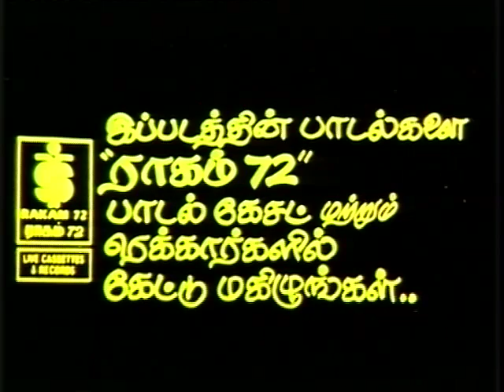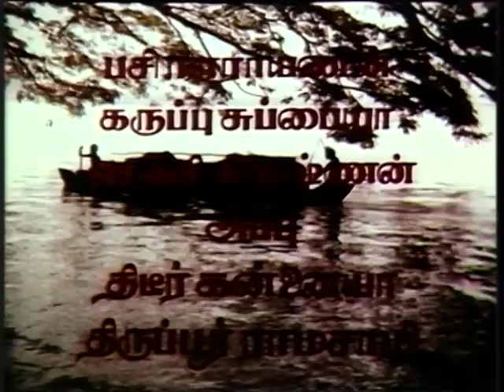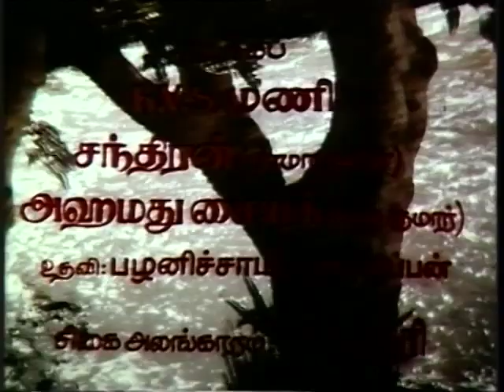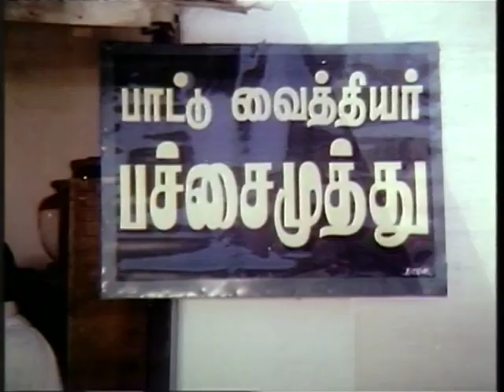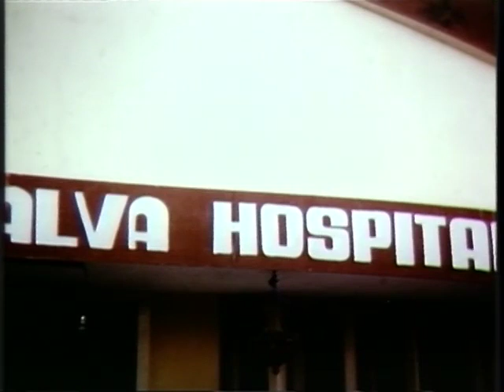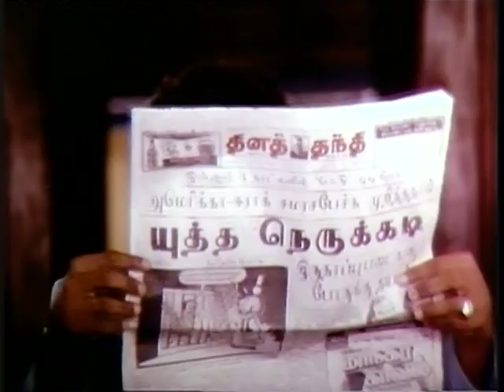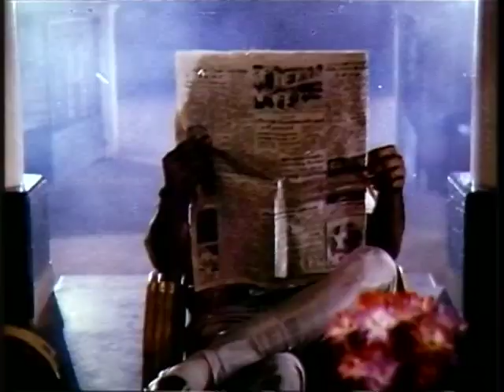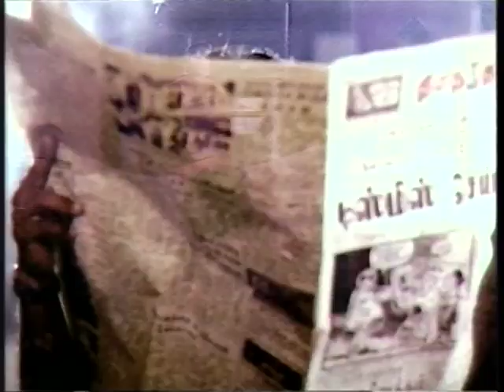Vaidehi Kalyanam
Vaidehi's sister is married to an alcoholic and though she is from a rich family, she is abused by her husband. Her sister wishes that Vaidehi shouldn't suffer the same plight. So she asks her parents to take great care while choosing a husband for her younger sister. Unaware of this, Vaidehi falls in love with Kalyanasundaram, who is their servant. Meanwhile, the story reveals interesting information of the past. We learn that Vasanthi (Rekha) and Rajamanikkam (Sarath Kumar), Vaidehi's father, had been lovers. They also have a child out of this affair. But Rajamanikkam refuses to acknowledge that it is his child, since he is already married. Disheartened, Vasanthi moves away from him and rears the child alone. Incidentally, Vasanthi is Kalyansundaram's neighbor and is amongst the first to learn of his love for Vaidehi. Meanwhile, Rajamanikkam is enraged when he learns of her love affair with Kalyansundaram. In order to avoid their love story from proceeding further, he decides to get his daughter married to a Doctor, who is actually a rogue. Vasanthi on the other hand, takes a bold step by stepping up to unite Kalyanasundaram and Vaidehi. Is this Vasanthi's way of taking revenge on Rajamanikkam? Or will Vaidehi sacrifice her love over her father's autocratic decisions and pretentious ways?